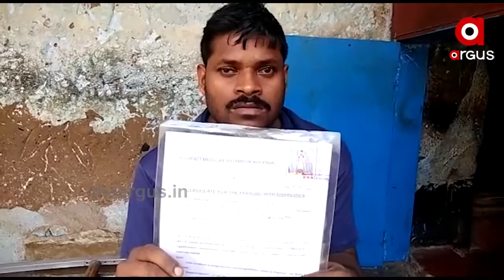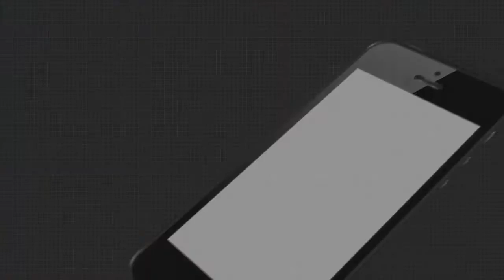ଦିବ୍ୟାଙ୍ଗ ହେଲେ ବି ସେ ସ୍ବାବଲମ୍ବୀ ..